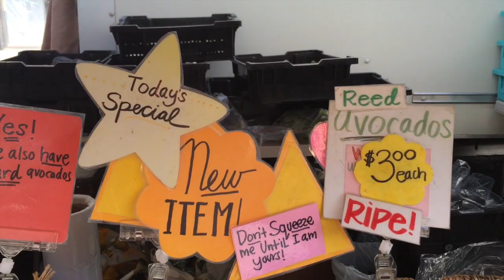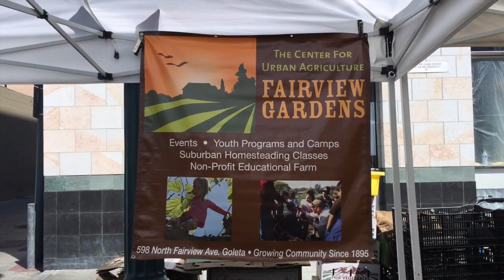farmers market by bike learn how to pick melons | raw food | dara dubinet